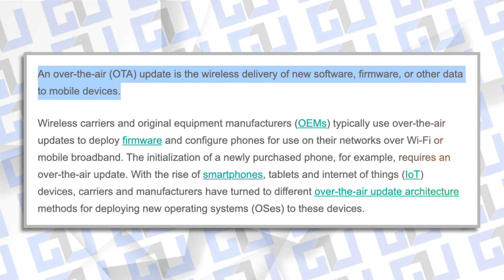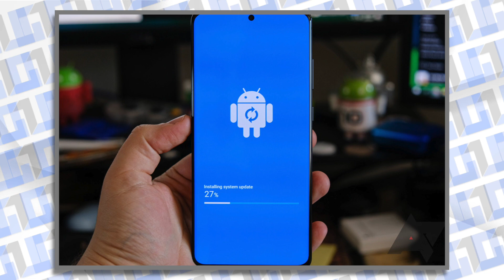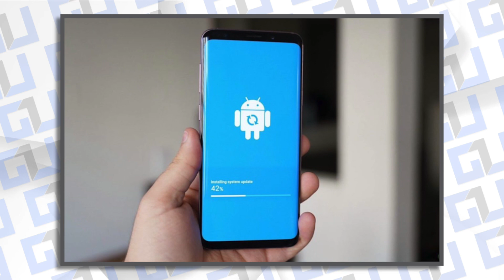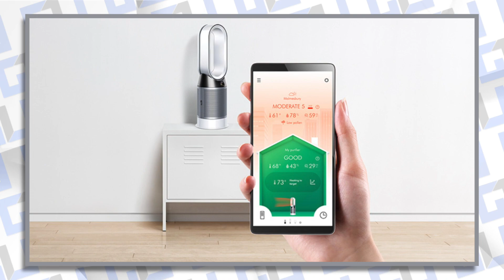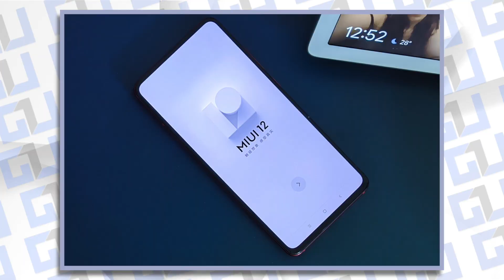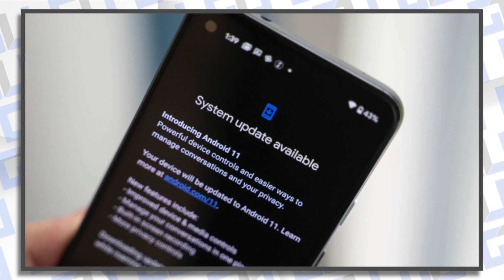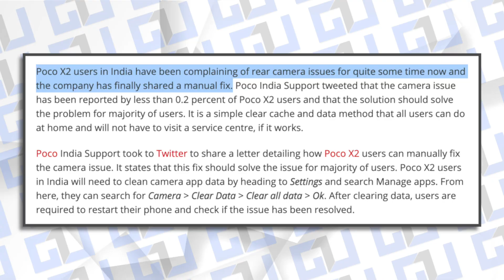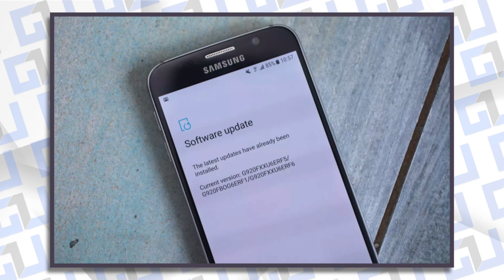OTA Update Sahi Nahi Hai | OTA Updates Ka Kala Sach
Hello dosto, iss video mae humne baat ki hai OTA Update ka asli sach, kyon companies delay karti hain and kyon nayi aaps dikhti hain ota update ke baad.

Kya Reason Hain Slow OTA Update Ka: 5 Reasons Why Android Software Updates are Screwed

1. Official Telegram Channel For Tech News, Leaks and Tech Tips
2. You Can DM Abhishek On Instagram
3. For Tech Queries, Tweet To Abhishek on Twitter

4. India Rank